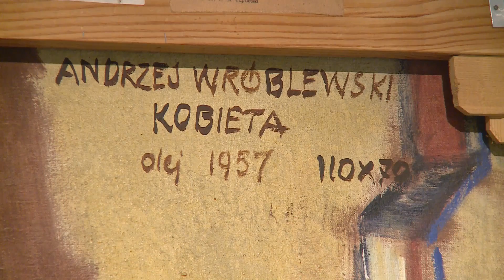Wystawa prac Andrzeja Wróblewskiego w Muzeum Sztuki Nowoczesnej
W Muzeum Sztuki Nowoczesnej przy Emilii Plater, wystawa Andrzej Wróblewski: recto/ verso 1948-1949, 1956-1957